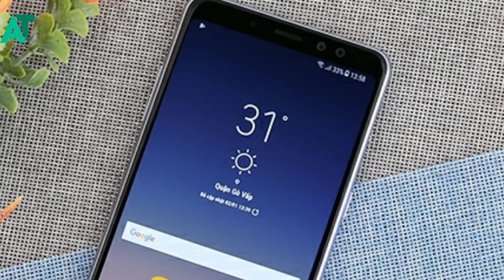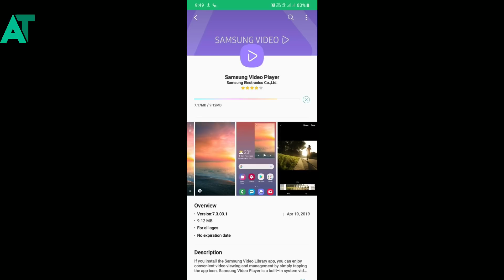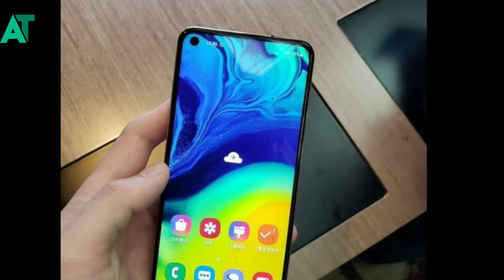Samsung phone got the new FOTA update | Shocking news for Samsung phone